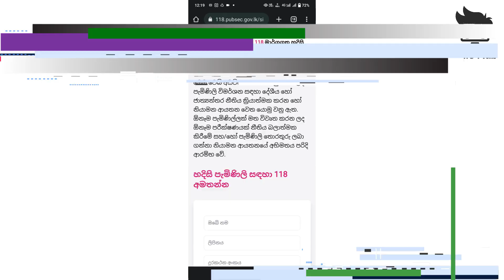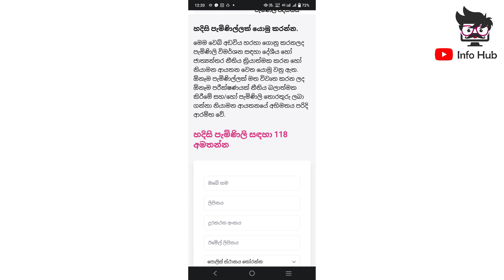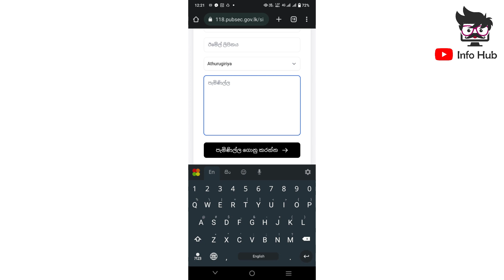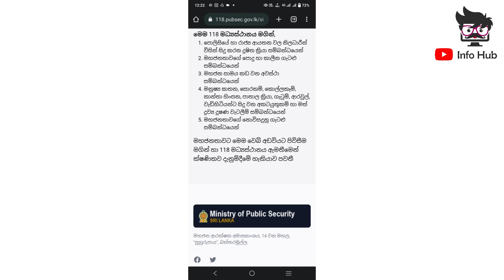හදිසි පැමිණිලි Online හරහා කරන්න 118 | මහජන ආරක්ෂක අමාත්‍යාoශය | Info Hub SL